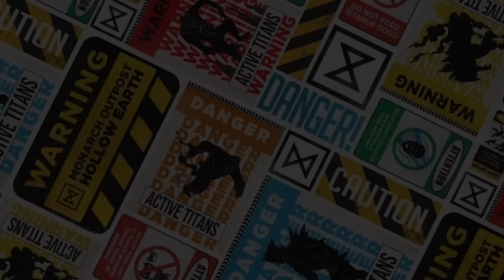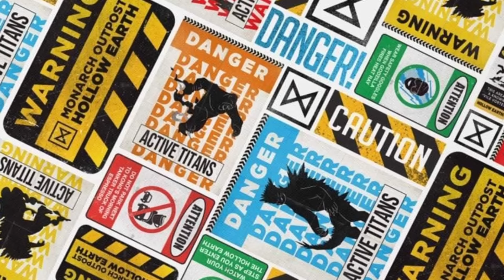¡TRAILER DE GODZILLA X KONG 2! A PUNTO DE ESTRENARSE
InstagramEstoy en Instagram como @danictuz. Instala la app para seguir 8